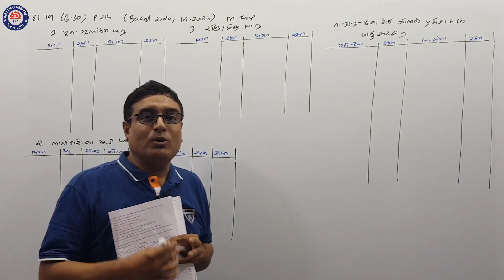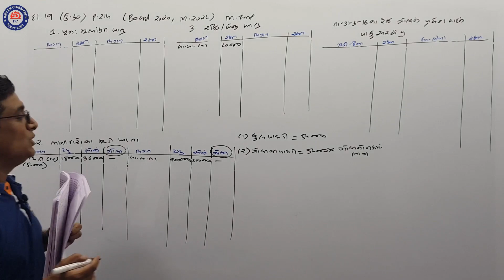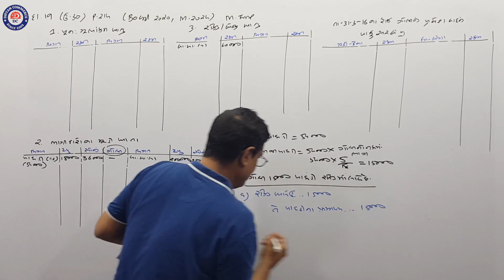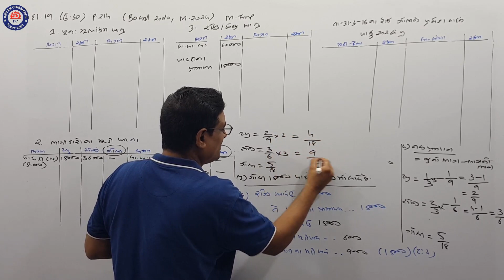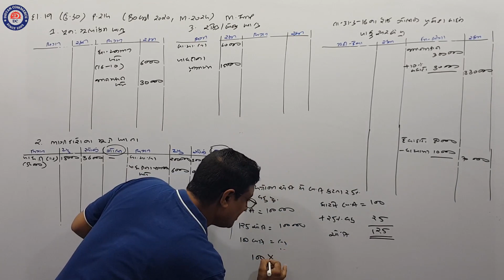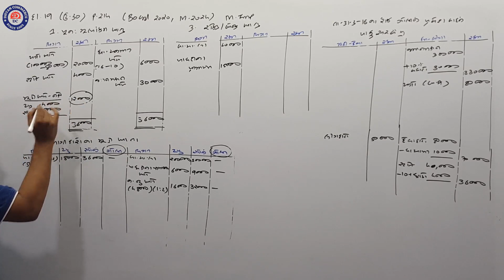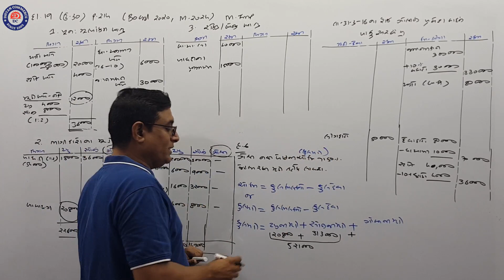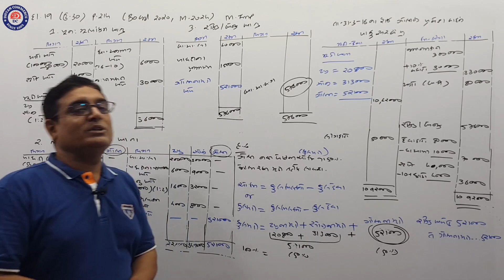ભાગીદારનો પ્રવેશ (LEC-13)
આ લેક્ચર માં આપણે ભાગીદારના પ્રવેશ ની પાઘડી  નો દાખલા  નંબર-19 સમજીશું .